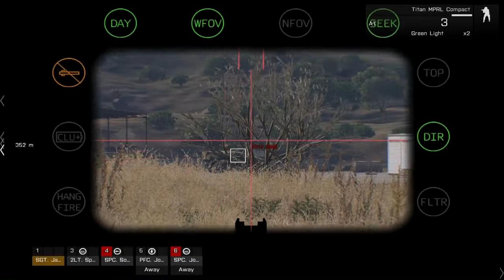Arma 3 Coop Gameplay 25th ID 2nd Platoon FTX Escape Stratis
we were on our coop server playing this mission that was made by bohemia i took us  i think two hours to complete it:D anyways i didnt record from the begining but here is the glorius ending ;)